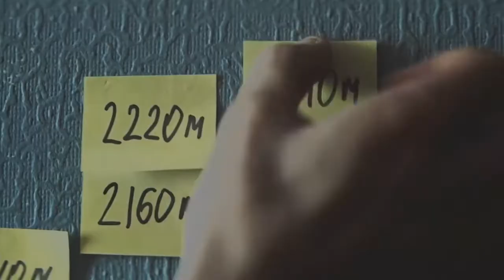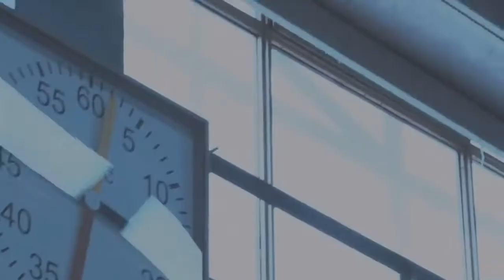I CAN MAKE IT - Motivational Video